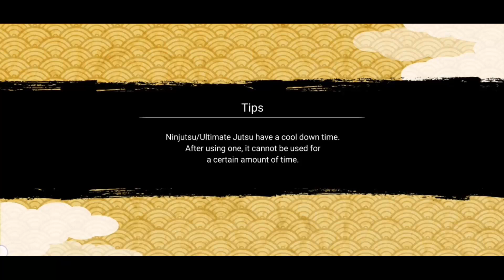ALL OUT MISSION #6 STAGE 3 - Naruto x Boruto Ninja Voltage [NXBNV]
💜 Instagram : Encore un mystère mais bientôt, surement quand j'aurai mon appart ;)

      ( également le discord du clan nxb Xoxolito^^ )

          🔥CE QUE J'UTILISE POUR FAIRE MES VIDÉOS DE QUALITÉ!🔥

►PC de la Hess du lycée
►Pour faire mes montages DE QUALITÉS j'utilise Camtasia🔥^=D
►Fauteuil Gaming ( Un rocher dans une foret ou je tourne les vidéos )

  🔥Et voila c'est tout, comme quoi on peut faire des vidéos potable avec pas grand chose🔥 =P

🔥ROAD TO 1M. =P